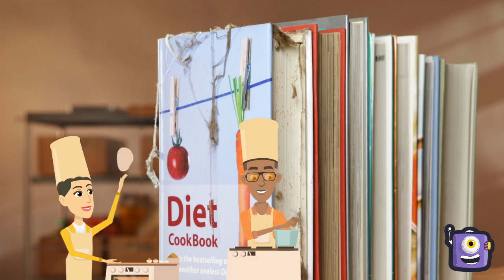Turn your recipes into conversations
Klovechef's Culinary AI helps recipe Alexa skills and Actions on Googles to turn recipes into conversations! Ultimately helping them to create a truly engaging experience on their Alexa skills.